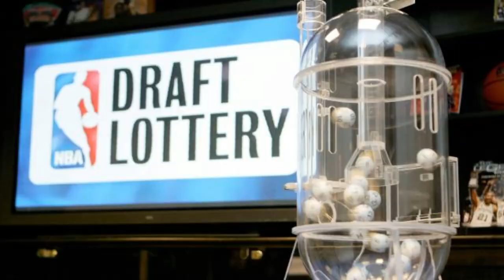OFFICIAL 2023 NBA MOCK DRAFT LOTTERY EDITION!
2023 NBA MOCK DRAFT..